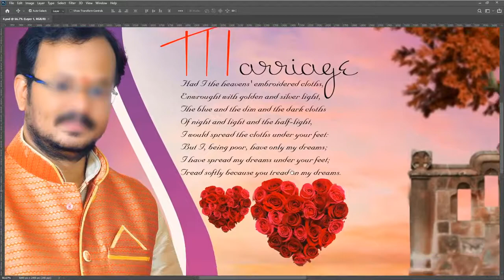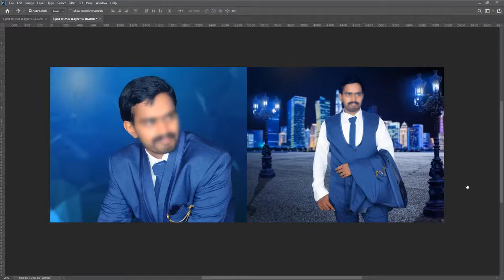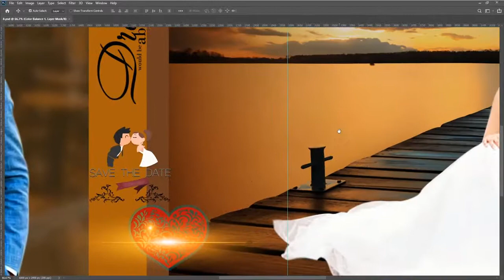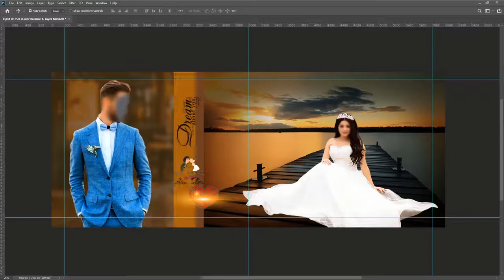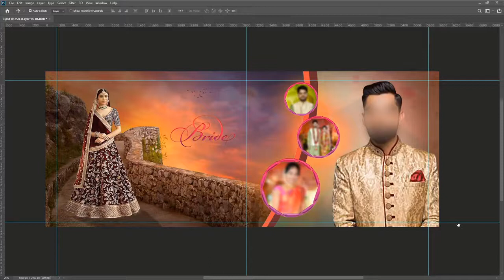Free12x30 wedding templates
SURESH ARTS Channel Provides Premium PSD data,Premium Softwares,A.E Projects,mock-ups/text-effecxts,Premiere Pro Projects and many more!

[if you have issues in download any free link message me directly

Premium Softwares
Album Designing Softwares
Photoshop Files Templates
Brochures Templates
Business Cards Templates
Tri-Fold Templates
T-Shirts Templates
Bi-Flod Templates
Frames Templates
Book Cover Templates
Infographic Templates
Wedding Album Cover Templates
Professional Stationery
Youtube Thumbnails Templates
Certificate Templates
Banners Templates
Stickers Templates
Logo Templates
Letterhead Templates
Flyers Templates
Poster Templates
Slideshow Templates
Promo Templates
Logo IntroTemplates
Social Media Animation
wedding album design
wedding album
wedding album design photoshop tutorial
wedding album template design
how to design wedding album
album design
pre wedding album design
wedding album design software
wedding album templates
12x36 wedding album design
creative album psd wedding collection
12x36 psd wedding creative album design templates
wedding album design tips
wedding album design 2021

• PASSWORD Given BELOW download Link.

Any of the given PSD files is not for repost or resell